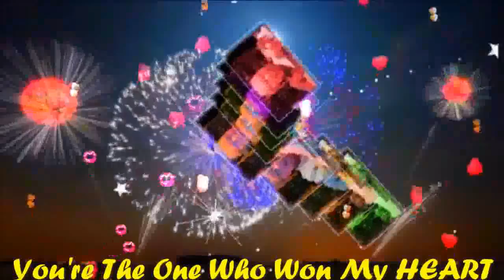Fireworks Sound You're The One Who WON My Heart My Very Handsome Husband,DR.BARRY! LoveUMore MBHY!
FIREWORKS SOUND"YOU'RE THE ONE WHO WON MY HEART MY BABY,MY LOVE,MY DARLING,MY COWBOY,MY SUPER CUTE,MY SUPER YOUNG GWAPO,MY SWEET,CARING AND LOVING VERY HANDSOME HUSBAND,DR.BARRY SORENSON! I SWORE I'D LET NOBODY IN NOT THAT WAY AGAIN I'D FIXED IT SO THEY WON'T STAND A CHANCE BUT YOU LESSENED THE DISTANCE I THINK YOU KNEW WHAT THIS COULD BE YOU NEVER GAVE UP REACHING FOR ME ..BECAUSE YOU HOLD ME UP SO HIGH GIVE YOURSELF WITH NO CONDITION BECAUSE YOU GUIDE ME WHEN I'M STUMBLING IN THE DARK YOU HEAR WHAT'S DEEP INSIDE WHEN I NEED YOU THERE TO LISTEN YOU'RE THE ONE WHO WON MY HEART...AND IT;S STILL A MYSTERY WHAT YOU SEE IN ME COZ YOU KNOW I'VE NEVER BEEN AN OPEN BOOK BUT MAYBE I'M CHANGING JUST A LITTLE LESS TRUE THERE'S NOT A QUESTION I OWE IT TO YOU...AND I KNOW YOU KEEP IT SAFE I TRUST IN YOU THAT WAY TO KEEP WITH YOUR POSSESSION.EVERY MOMENT EVERYDAY ..YOU'RE THE ONE WHO WON MY HEART..MAHAL KO! I LOVE YOU TOO...FROM THE BOTTOM OF MY HEART! SAVING ALL MY LOVE FOR YOU. I AM 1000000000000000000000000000 SUPER IN LOVE WITH YOU, GOD MADE ME TO YOU..MAHAL KO! SMILE..ALWAYS THINK THE THINGS THAT MAKES YOU ALWAYS HAPPY MAHAL KO! I CARE AND LOVE YOU TOO...SO VERY MUCH TILL THE END OF TIME! YOU ARE MY VERY SPECIAL LOVE OF MY LIFE,MY ONE AND ONLY,MY POWER,MY LIGHT,MY MAN,MY PRINCE,MY KING,MY EVERYTHING,MY WHOLE LIFE..MY WORLD OF HAPPINESS! I LOVE YOU MORE AND MORE...HAVE A WONDERFUL,HAPPY,SWEET,GREAT,BRIGT,BEAUTIFUL AND BLESSED MONDAY. GOD BLESS AND MORE POWER! MABUHAY!!!